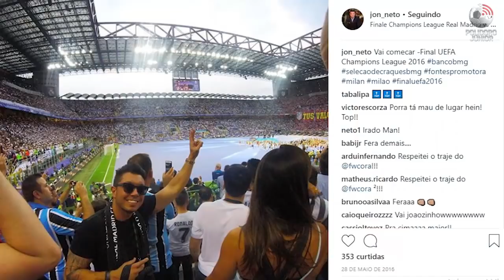Polí entrevista: João Neto - 15/08/2018